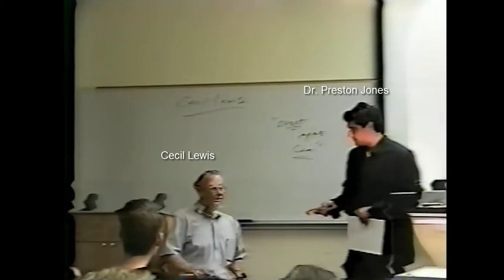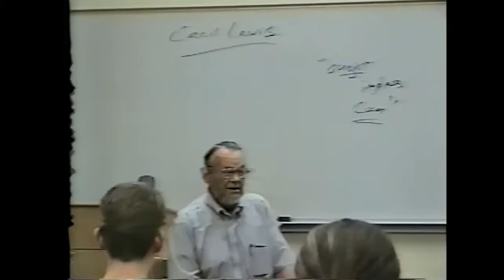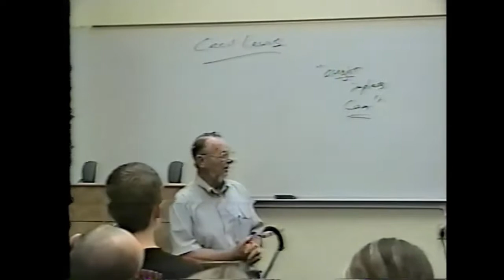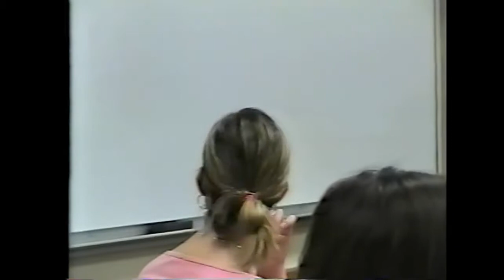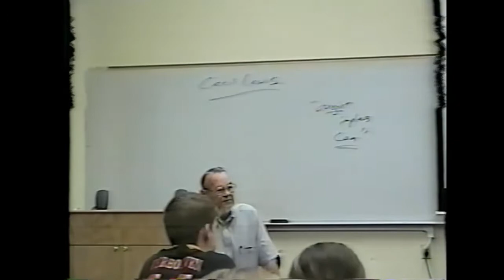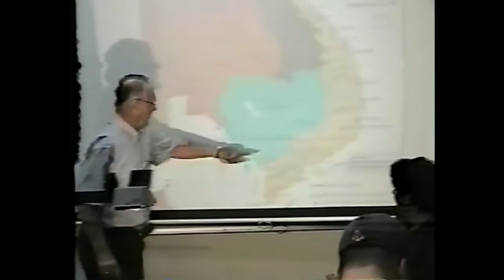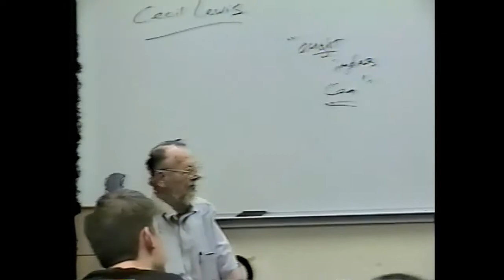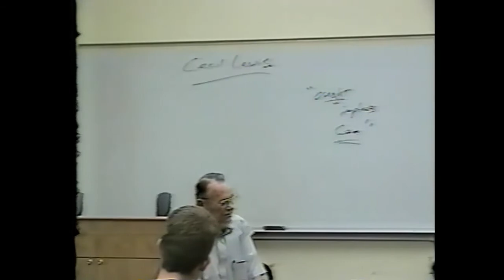Talking with Vietnam War Veterans: Cecil Lewis (chaplain)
In 2004 Cecil Lewis visited a history class at John Brown University to share memories of his time in Vietnam. Mr. Lewis served as a chaplain in I Corps, the northern portion of former South Vietnam. Among other subjects, Mr. Lewis raises the themes of Jane Fonda and the massacre at My Lai. At the time of the discussion, the election of 2004 was underway. Mr. Lewis briefly comments on presidential candidate John Kerry.